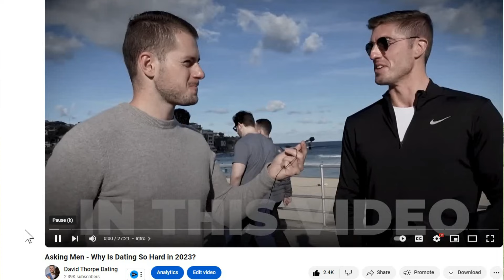Asking Women - Why Is Dating So Difficult in 2024?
David interviews women on the street and asks them why is dating so hard in 2024. From high expectations to only good looking guys, online dating not working to going your own way, hear from real Australian women as they navigate the challenges of dating in today's modern world. Get a deeper understanding of the dating scene in 2024 and learn valuable insights on how to survive it.

00:00:00 - Intro
00:02:55 - Women's Expectations
00:11:14 - Do Looks Matter To Women?
00:16:58 - Problems With Online Dating
00:23:18 - Getting Ghosted By A Girl
00:26:50 - Going Your Own Way
00:28:25 - Problems With Social Media
00:32:31 - Is Cold Approaching Creepy?
00:49:41 - Is Feminism Hurting Dating?
00:53:51 - Is Dating Worth It?
00:55:30 - My Opinion And Advice On Dating

David Thorpe is a dating coach for men in Sydney, Australia. David Thorpe teaches guys how to cold approach women, how to text women and how to meet their dream girlfriend.